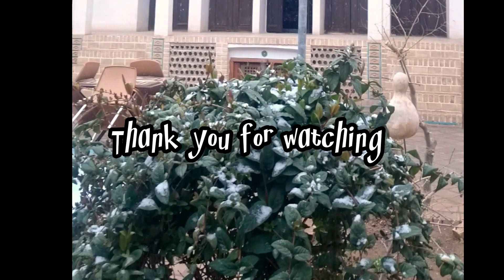Kashan: A Journey Through Time - Unveiling the Historic Gems of Iran vlog کاشان خانه تاریخی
Kashan, a captivating city nestled in central Iran, is a treasure trove of history and architectural marvels. As you embark on a journey through its ancient streets, you'll find yourself enchanted by the rich tapestry of cultural heritage that permeates every corner. Your video captures the essence of this historic city, showcasing some of its most remarkable landmarks.

The Fin Bath, a mesmerizing oasis of tranquility, stands as a testament to Kashan's architectural prowess. Its lush gardens, intricate tile work, and meticulously designed pools create a serene ambiance that has attracted visitors for centuries. As you wander through its halls, you'll feel the echoes of the past and marvel at the ingenuity of the craftsmen who brought this masterpiece to life.

Boroujerdi Palace, an exquisite example of traditional Persian architecture, leaves an indelible impression on all who behold it. Its imposing facade, adorned with delicate stucco and exquisite frescoes, reveals a world of opulence and grandeur. Inside, the palace unfolds into a series of ornate rooms and courtyards, each a testament to the artistic finesse of its creators.

Saraye Ameriha Palace, another architectural gem, invites you to step into a bygone era. This stunning mansion, adorned with elaborate stucco, intricate mirror work, and vibrant stained glass windows, exudes an air of aristocratic elegance. As you explore its rooms and gardens, you'll gain insight into the opulent lifestyle of the Persian elite.

The Soltan Amir Ahmad Bath, a strikingly beautiful public bathhouse, offers a glimpse into the social and cultural customs of old Kashan. Its magnificent domed ceiling, adorned with intricate tile work and delicate patterns, transports you to a time when communal bathing was not only a necessity but also a cherished social experience.

Delving deeper into Kashan's historical treasures, your video takes us to the underground city of Noushabad. This subterranean labyrinth, with its network of tunnels, chambers, and dwellings, serves as a testament to the ingenuity of the ancient inhabitants. As you navigate through the dimly lit corridors, you'll witness remnants of a thriving underground community that flourished centuries ago.

In addition to these magnificent landmarks, Kashan's allure extends beyond its architectural wonders. The city's vibrant bazaars, where the scents of spices and colors of handicrafts fill the air, offer a unique glimpse into the local way of life. The warmth and hospitality of the people of Kashan, their traditional customs and rituals, further enrich your experience.

Your video captures the essence of Kashan, weaving together the threads of history, art, and culture. It serves as a reminder of the city's enduring legacy and invites viewers to immerse themselves in its timeless beauty.